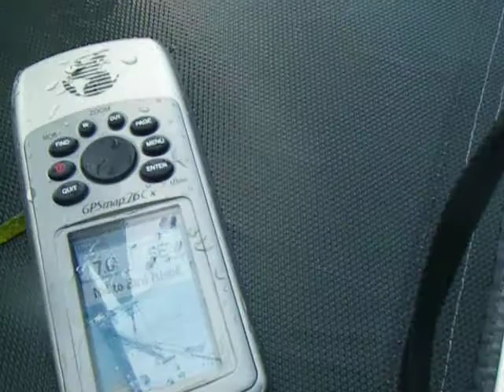Trimaran Sunday sailing.MOV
winds 8-10